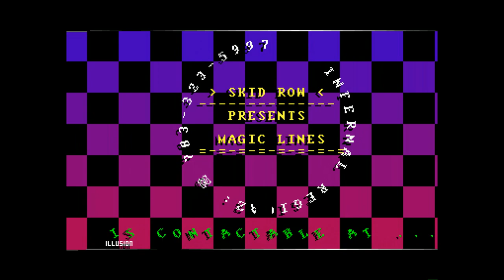Amiga 500 - Magic Lines Crack Intro By Skid Row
Magic Lines Crack Intro By Skid Row 1990

High video quality: 1080p and 50 fps